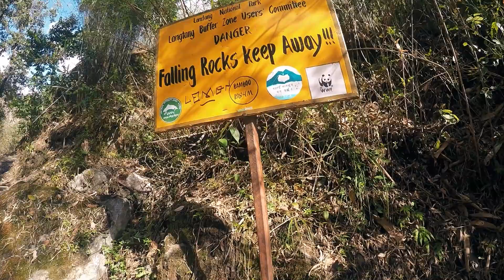Самостоятельное путешествие в Непал. Лангтанг. (Часть 1)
С каждым годом тренд путешествий в Непал разрывает все стереотипы. Всё больше туристов едут в страну гор ради прекраснейших видов, незнакомой культуры, для испытаний и познания себя.
В этот раз поездка в Непал была полна неожиданностей и открытий...

Не буду скрывать, иногда было сложно, иногда было неизвестно, но итоговый эффект от Непала превзошел все ожидания

Любое путешествие начинается с красивейших перелетов, когда под тобой одни горы и облака, но уже через пол дня ты оказываешься совсем в другом мире. Тебя встречает совсем иная жизнь. Культура Непала максимально отличается от европейской, и это можно прочувствовать только находясь там, суматоха вплотную переплетена с каменным спокойствием местных жителей:)

Уже спустя день-два, ты попадаешь в самое сердце Гималаев! Глаза еще не осознают где ты, а ноги потихоньку привыкают к постоянным перепадам высот. Сначала тебе приходится двигаться сквозь джунгли, густой, зеленый лес с лианами и мхом. По пути наверняка встретятся дикие обезьяны, множество разных растений и цветов, а утром в лесу будет целый оркестр из пения птиц. Это всё погружает тебя совсем в другой Непал, не тот, который ты видел по прилёту в Катманду.

Через несколько дней трека лесная зона постепенно (с высотой) заменяется более скалистыми пейзажами и открытыми долинами и водопадами:) Но все это дальше, а сейчас наслаждаемся мягким климатом лесными Непальскими пейзажами:)